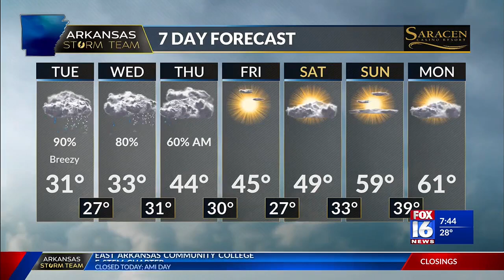Electric Cooperatives of Arkansas prepares for possible power outages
The Electric Cooperatives of Arkansas is preparing for possible power outages in Central Arkansas.